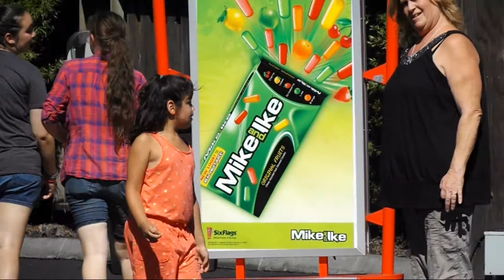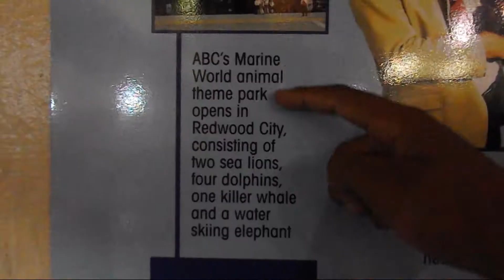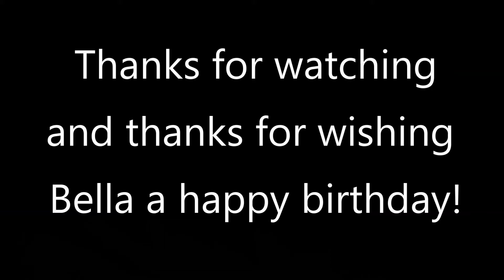Summer Sundays #4 - Bella's seventh birthday & I got lost at six flags??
Hey guys, so today I get to show you what happened at six flags the other day, I hope you enjoy!